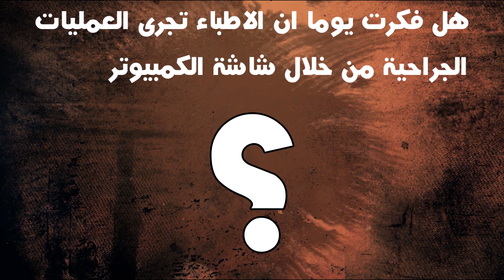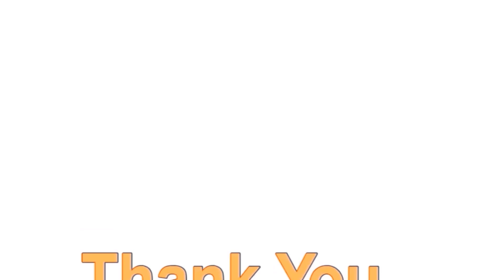الجراحة عن بعد بالذكاء الاصطناعى